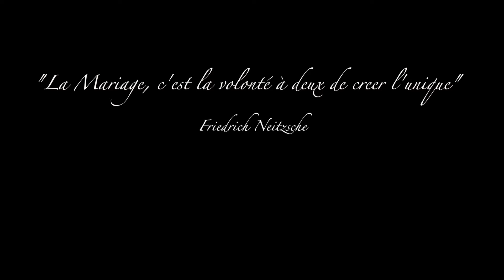La demande...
Veux tu m’épouser ?